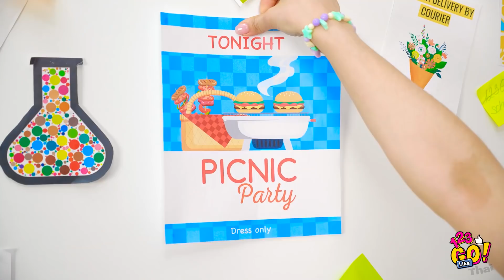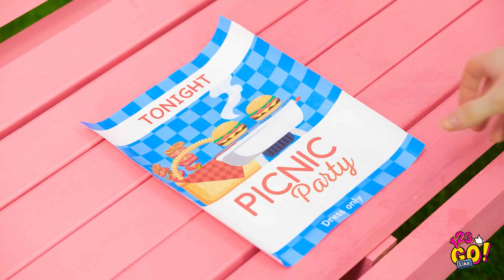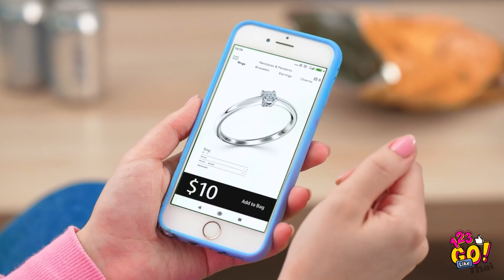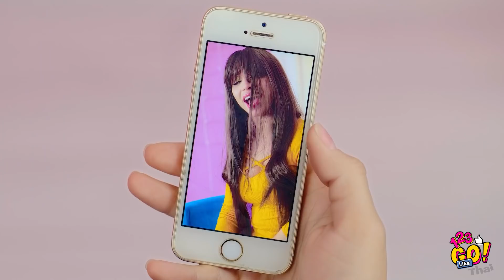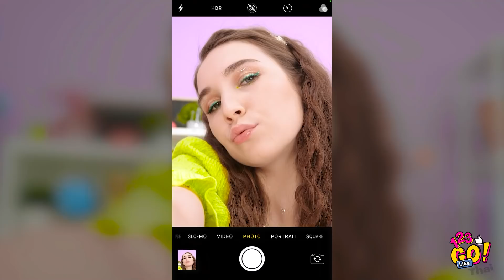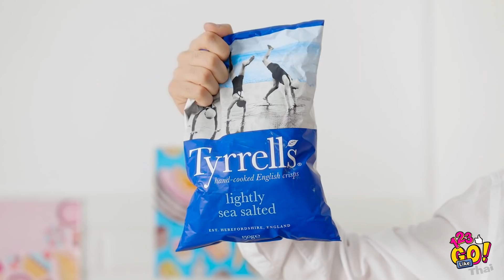เจ้าหญิงรวย VS เจ้าหญิงจน|| สถานการณ์ของสาวรวย VS สาวถังแตกโดย 123 GO Like!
ผู้หญิงคนไหนที่ไม่ฝันอยากเป็นเจ้าหญิงบ้างล่ะ

ในโลกแห่งความจริง ไม่ใช่เจ้าหญิงทุกคนที่อาศัยอยู่ในปราสาทในเทพนิยาย พวกเธอถูกแบ่งออกเป็นเจ้าหญิงรวยและเจ้าหญิงจน เช่นเดียวกับพวกเราทุกคน

ดูคลิปใหม่ของเราเกี่ยวกับสถานการณ์ตลก ๆ ของเจ้าหญิงรวย vs เจ้าหญิงถังแตกและอย่าลืมคอมเมนต์ด้วยล่ะ!